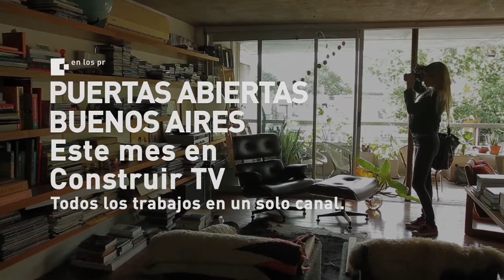Puertas Abiertas - Trailer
Puertas Abiertas, el festival de arquitectura que nos permite recorrer la cara oculta de los edificios más destacados de Buenos Aires. Durante exclusivas 48 hs la cámara recorre desde adentro, espacios que habitualmente están cerrados al público. Cuatro capítulos para una serie inédita que nos llevará a descubrir nuevas puertas que se abren y nos muestran estilos arquitectónicos y detalles inéditos. Edificios antiguos, modernos, célebres o ignotos: todos ellos guardan sus secretos y la forma de vida de los habitantes de cada época.